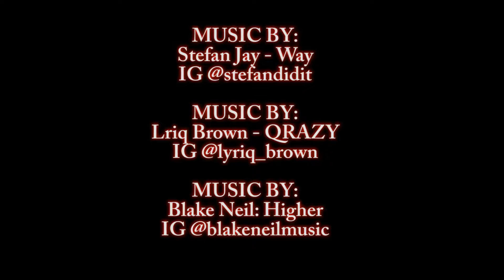THE MAIN EVENT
THE SPOTLIGHT
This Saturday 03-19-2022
at The Main Event Attraction Center Located 1842 Blanding Blvd Jacksonville, Fl 32210
DOORS OPEN at 7:00PM ARRIVE EARLY
Videograper: @bsunbsun
Artist: @ninedisclosure